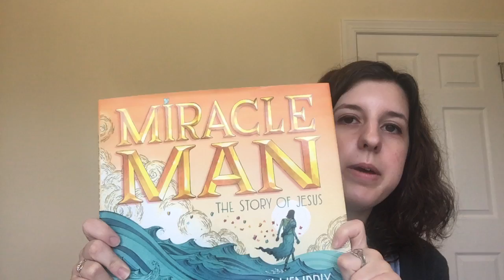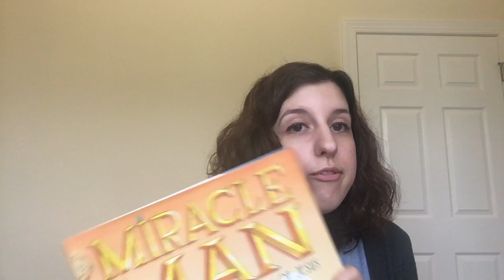What is Holy Week?